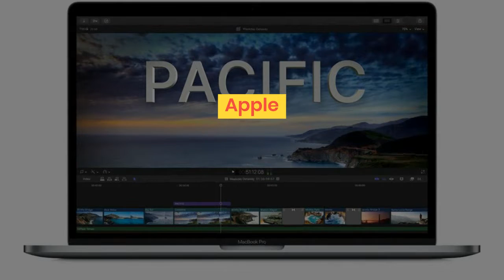Weekly News Roundup (02-April-2020)